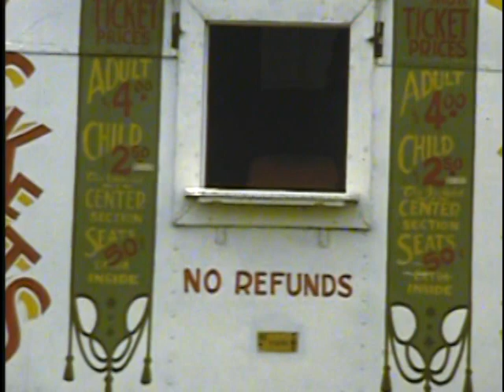King Bros. Circus - Bayonne NJ 6/78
Shot on Super8 sound Kodak Kodachrome film.